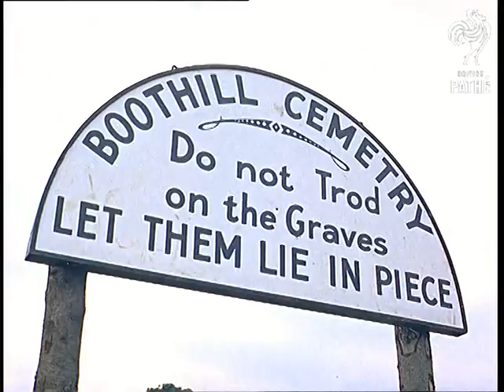Cowboy City (1966)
Hammersmith, London and Malton, Yorkshire.

Various shots of a horse-drawn western stagecoach being driven by cowboys through Hammersmith; it seems to be part of some unexplained publicity stunt.

At Flamingo Park in Malton we see C/U of a sign reading 'Boothill Cemetry' [sic]; a man in cowboy costume adds another gravestone to the cemetery.  Several shots show a western-style town in the theme park called Cowboy City.  Numerous visitors sit and watch a shoot-out show put on by the 'locals'.  The children watching are enlisted by the Sheriff to help capture the baddies; they catch the outlaws and take them off to the jail.

Note: on file are notes on the theme park and people seen.  Cuts exist - see separate record.
 FILM ID:383.1